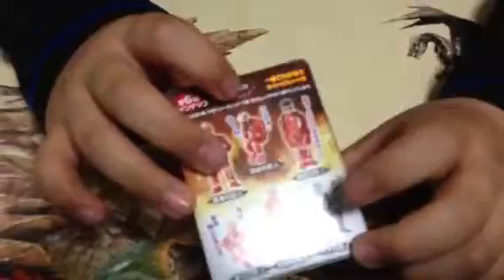寸劇の巨人 デスクトップフィギュア 超大型巨人 開封 (EX-Z)